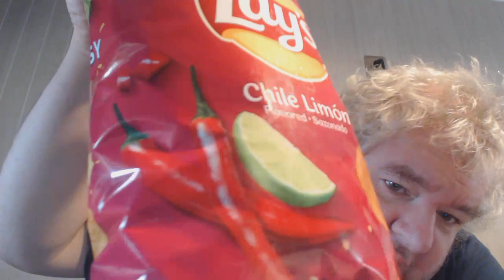Lay's Chile limon Potato Chips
So are these any good & hoe much were they?